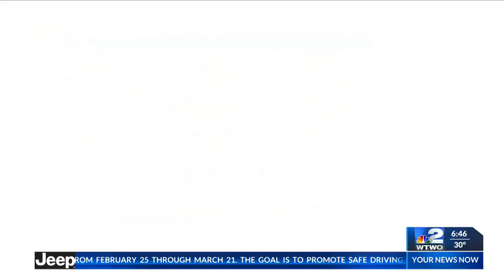Statehouse Wrap highlights three bills still being workshopped in Indianapolis